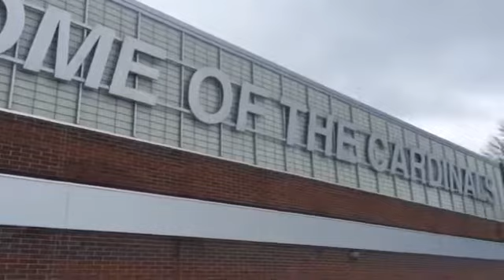Shaw girls basketball team prepares for district final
Shaw girls basketball team prepares for District Final against Twinsburg. Coach Dana Jeter and players a couple days before Thursday's contest.